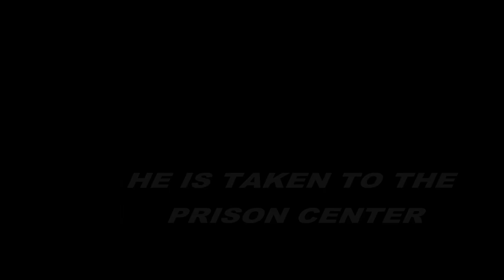YTWFSHOW82: REDKROW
The Professor has either a new foe or a new anti-hero Aliy.
Who knows what this person is?